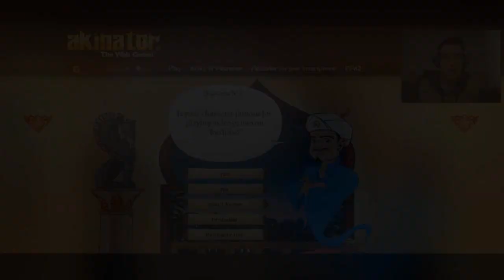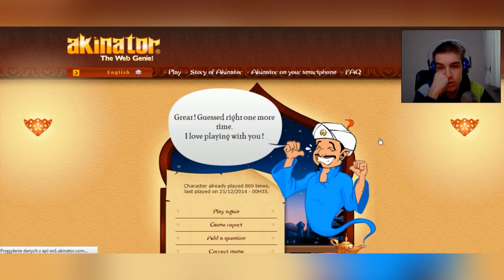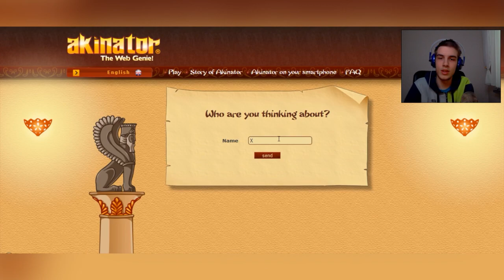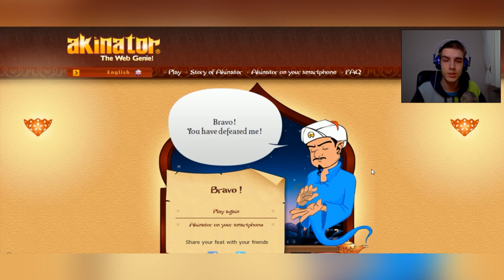CWANY AKINATOR - POKONAŁEM BOTA!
PRZECZYTAJ OPIS!
Fanpage:
Wszelkie fan-arty czy nie wiem co tam wymyślicie wysyłajcie na fanpage lub ask czy też e-mail - linki podane wyżej :)
POZDRAWIAM, CwaniaK! :)